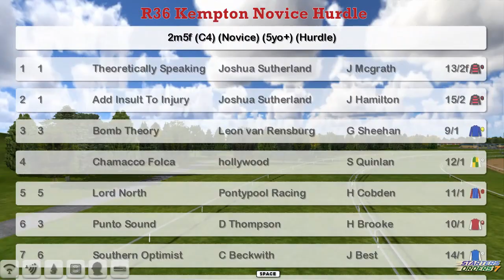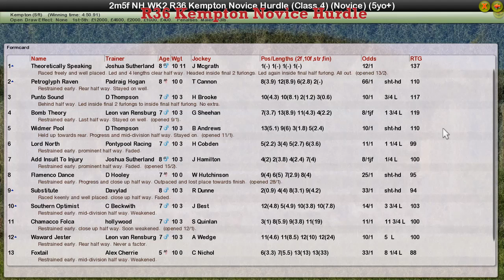NH WK2 R36 Kempton Novice Hurdle